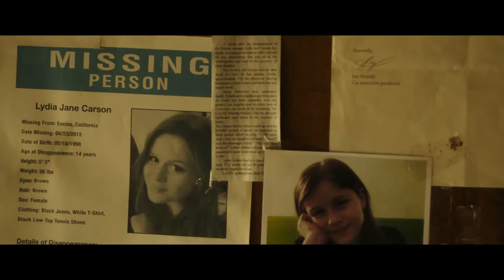Blood Father - Trailer HD VO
Un film de Jean-François Richet

Avec Mel Gibson, Erin Moriarty, Ryan Dorsey

Un ancien détenu retrouve sa fille de 16 ans et tente de la protéger des trafiquants de drogues qui en veulent à sa vie.